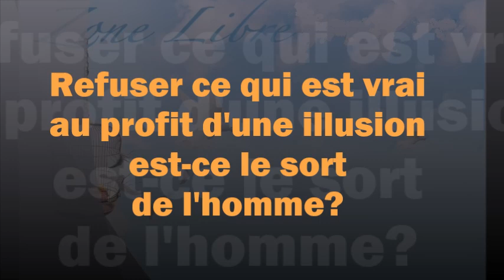1333 " Refuser ce qui est vrai au profit d'une illusion est-ce le sort de l'homme?" Guy ROGER Z L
L'homme suspendu à son désir d'être en sécurité, refuse ce qui est imprévisible et fabrique sa conception de l'ordre, si bien que son ordre reste relatif sans fondement réel.
Comment distinguer le vrai du faux?